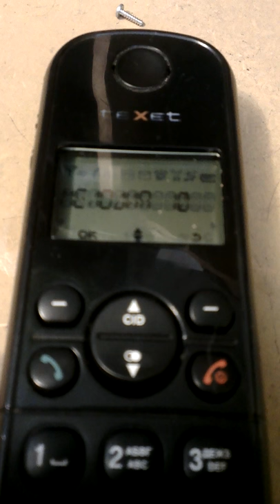Music from Sega Sonic in the phone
Accidentally discovered